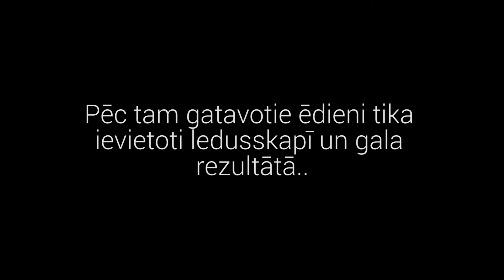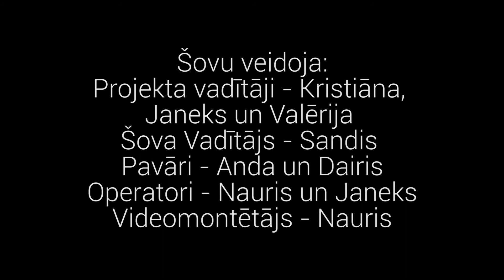Koju Šefs - Ziemassvētku pilots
Kulinārijas šovs - “Koju šefs”. Kulinārijas šovs, kurā ēdiena gatavošanas mākslā sacenšas vairākas komandas, kas pārstāv dažādas RTU studentu kopmītnes. Skaties un uzzini vai piedalies un parādi citiem, kā var padarīt savu ēdienu sātīgāku un garšīgāku ierobežotā laikā un naudā!

Seko RTU SP informācijai un pirmais uzzini par šova norisi!